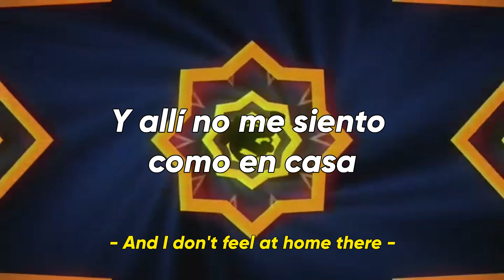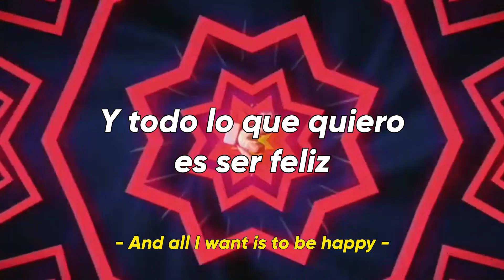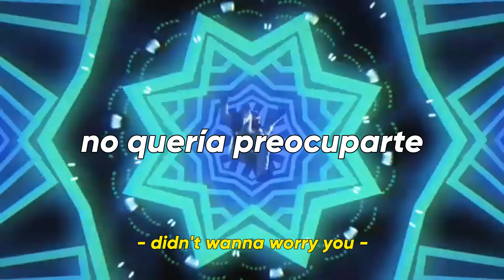Raleigh Ritchie - Worries (Subtitulado)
La canción que se está traduciendo pertenece al cantante Raleigh Ritchie de su segundo álbum de estudio "ANDY" del año 2020.